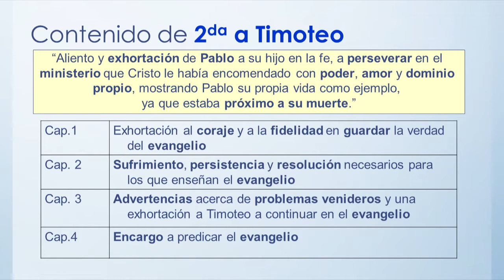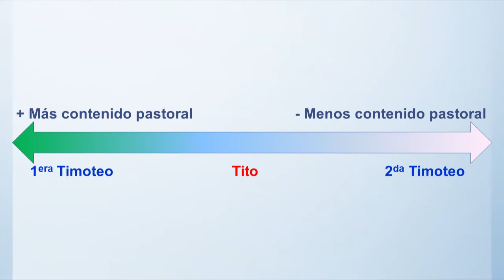Introducción al Nuevo Testamento, Lección 6.4